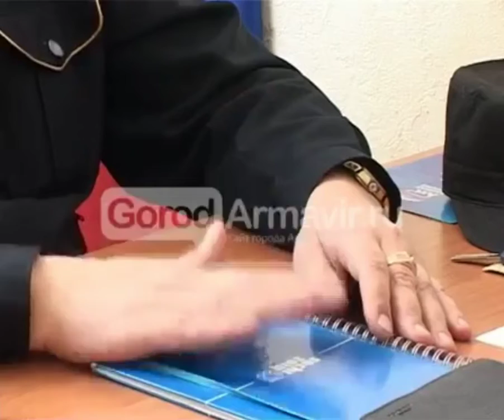БОРЬБА С ОБОРОТНЕЙ ВО ВЛАСТИ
Столкнулись с беззаконием и коррупцией? В отношении вас незаконно возбудили уголовное дело?  Отжимают недвижимость или бизнес?  Сделали все, что смогли, но не сумели добиться желаемого вами результата?

 ТЕПЕРЬ ВЫХОД ЕСТЬ!
Межгосударственное Агентство специальных расследований и противодействия коррупции, а также его Межгосударственный общественно-политический телерадиожурнал с печатно-издательской версией "Мировое Сообщество" готовы провести по вашей проблеме независимое расследование, обеспечив ей максимальную огласку и мощный общественный резонанс, при квалифицированной   юридической поддержкой
с передачей дел в Генеральную прокуратуру страны.
С помощью наших журналистов, юристов и экспертов ваша проблема обязательно решится и мы вам непременно в этом поможем!
Работаем во всех странах.

 Чтобы узнать о методах нашей работы, наберите в любом поисковике
"как победить оборотней во власти",

Условия для каждого случая индивидуальные. Защититесь с нашей помощью от социального беспредела и правового произвола!